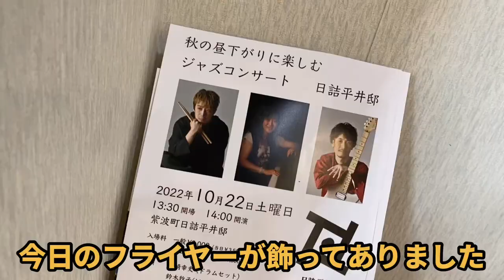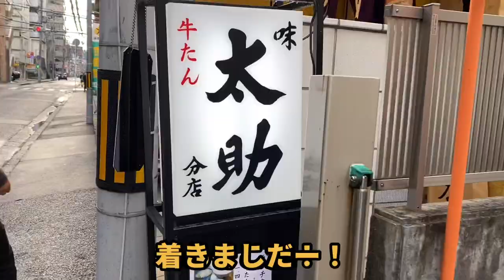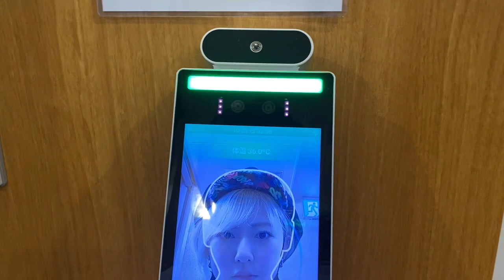【vlog】Canary東北遠征の裏側撮ってみた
Canary

Canary ワンマンライブ

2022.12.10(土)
Canary meets Swing!!
at六本木BIRDLAND

🕖o18:00 s19:00

👥vo.Canary／gt.青木将／bs.西村友貴／drs.柿崎幸史／key.藪野遥佳／perc.岡山晃久